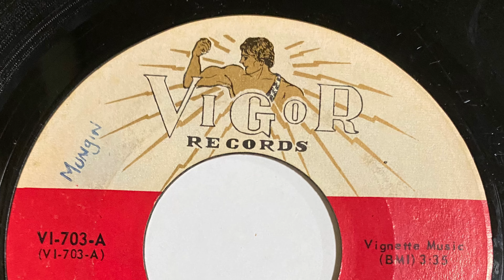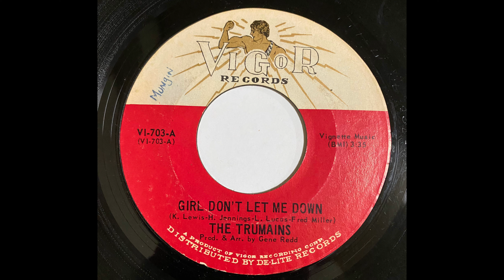THE TRUMAINS GIRL DON'T LET ME DOWN 1972